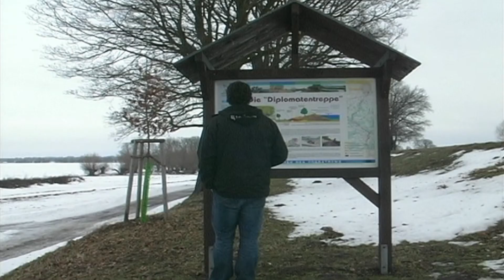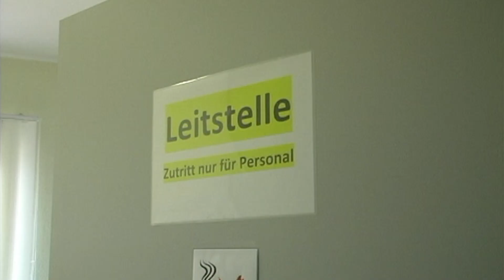Hochwasser an der Oder SEEif